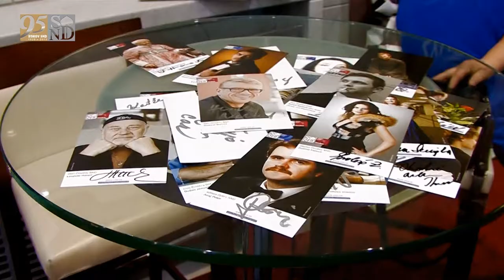Daniel Čapkovič pozýva na Deň otvorených dverí v SND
Sólista Opery SND Daniel Čapkovič Vás pozýva na Deň otvorených dverí, ktorý sa uskutoční dňa 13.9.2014 (sobota) v priestoroch novej budovy SND v čase od 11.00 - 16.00 hod. Návštevníkov čaká bohatý program plný zábavy, nových zážitkov a osobných stretnutí s hercami, tanečníkmi a spevákmi prvej slovenskej divadelnej scény a množstvo ďalších sprievodných podujatí.

alebo